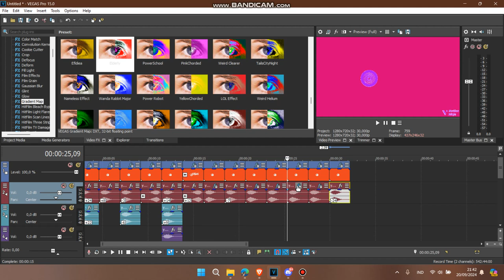How to Make Amaj Vocoder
Effect by: @MTMify2953 (Lazy Butterfly)